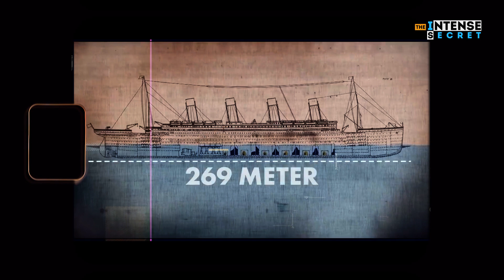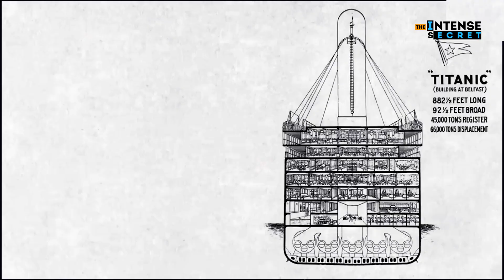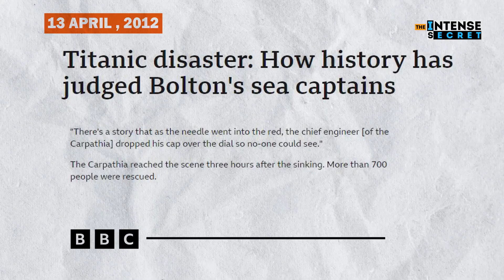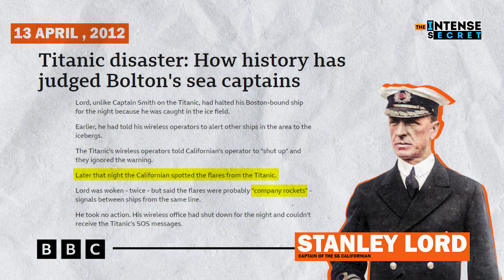Why Titanic Mystery Is Still Important?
I'm exploring the importance of the Titanic mystery, 60 minutes before it sank. The Titanic mystery is still important, 60 minutes before it sank. This video explores the importance of the Titanic and its mysteries, and why they're still worth exploring 60 years after its sinking.

We'll explore the theories, the evidence, and the lessons we can learn from the Titanic disaster. So be sure to watch the full 60 minutes to learn more about the Titanic mystery!